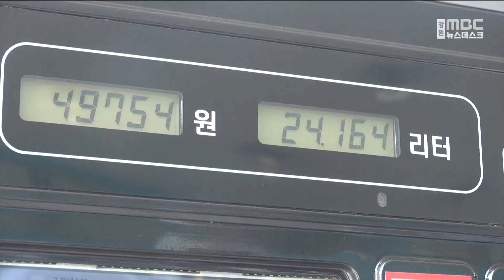10월 강원도 소비자물가 상승률 1.2% 20241105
강원도 소비자 물가 상승률이
연중 최저치를 기록했습니다.

동북지방통계청이 발표한
10월 강원도 소비자 물가지수는 116.14로
전월 대비 변동 없고
지난해 같은 달보다 1.2% 상승해
9월 1.7%에 이어 두 달 연속 1% 대를 보이며

생활물가지수는 작년 대비 1.4%,
신선식품지수는 2.5% 상승했습니다.

품목별로 배추 70.2%, 토마토 33.9%,
도시가스 6.5%, 상수도료 7.9%,
택시료 17.6%, 하수도료 14% 상승했고

내린 품목은 사과 -21.5%, 쌀 -7%,
휘발유 -11.2%, 경유 -16.2% 등입니다.